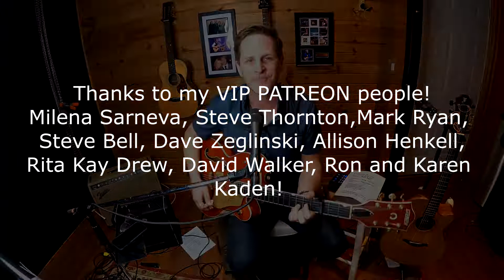Amsterdam | Crowded House Cover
Jacob Moon plays 'Amsterdam', the Crowded House classic, from his home studio, during a livestream! Check it!